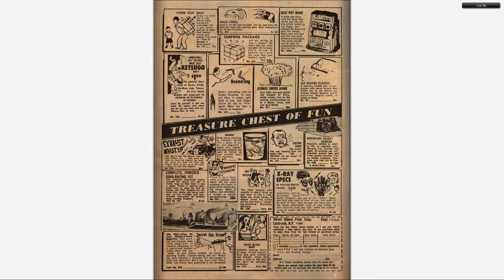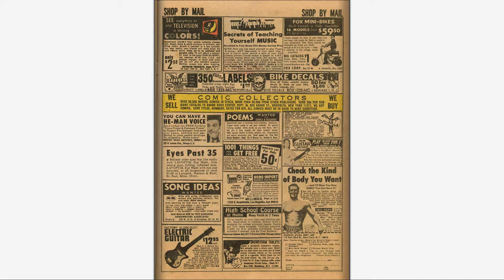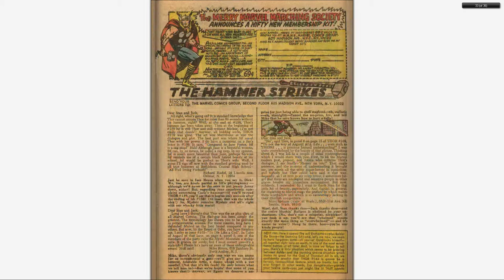196708 Thor v1 143